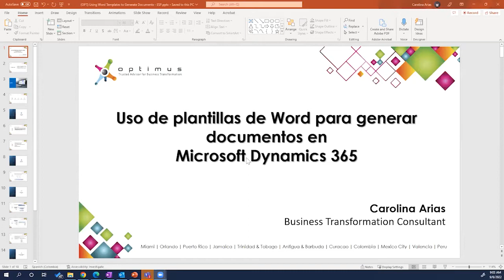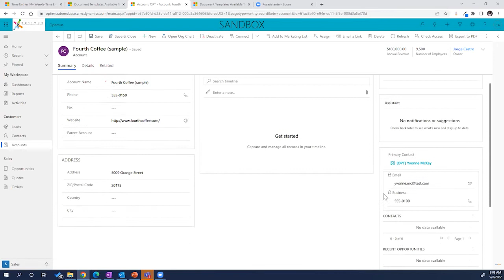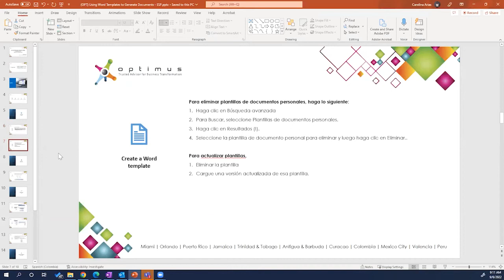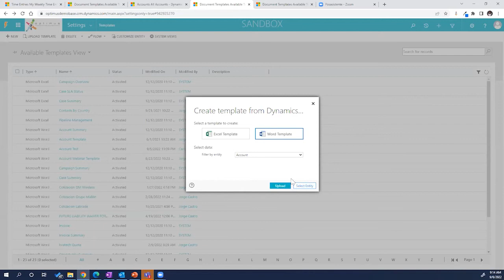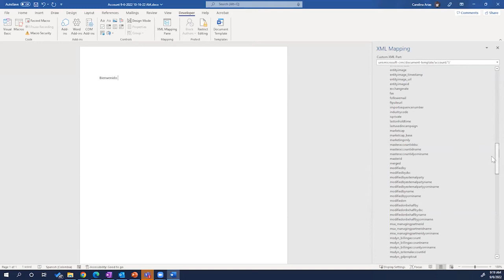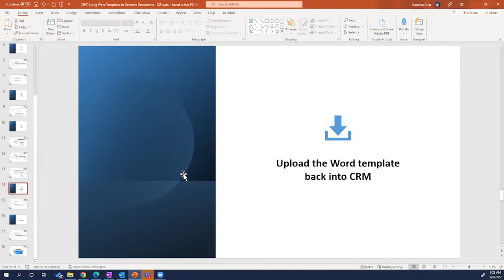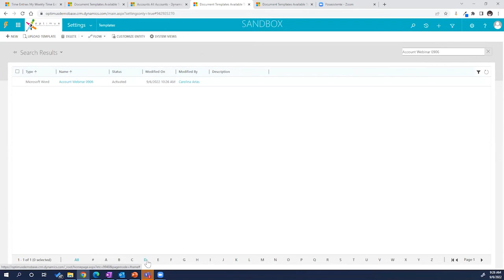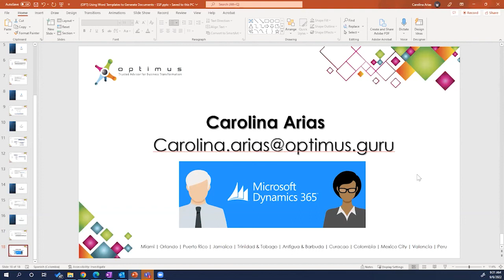Video: Microsoft Dynamics 365 CRM - Uso de Plantillas de Word para Generación de Documentos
Agenda:

• Contexto General
• Elementos claves a tener en cuenta
• Explicación Funcional/Técnica
• Demostración Práctica